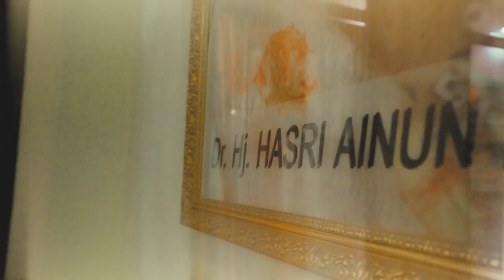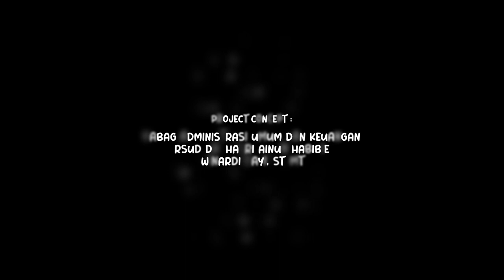Lukisan Indonesia Cover by RSUD dr.Hasri Ainun Habibie Prov.Gorontalo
CINTAI NEGERI INDONESIA,
...INDONESIAKU INDONESIAMU...

BERSAMA RSUD dr. HASRI AINUN HABIBIE
MARI.
PULIH LEBIH CEPAT
BANGKIT LEBIH KUAT...

MERDEKA